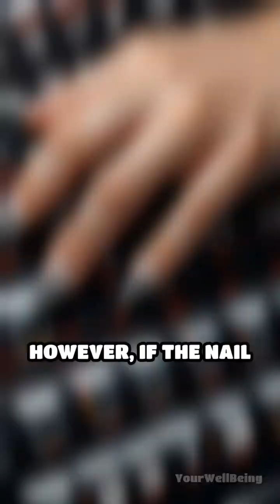Can Your Nails Regrow After Injury?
Ever wondered what happens if you lose a nail? Dive into the science of nail growth, regeneration, and risks!